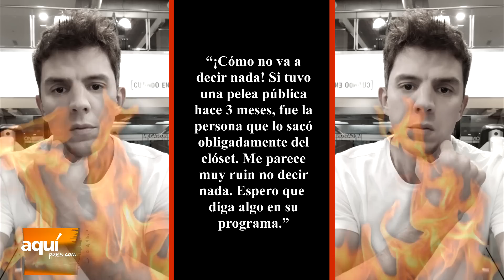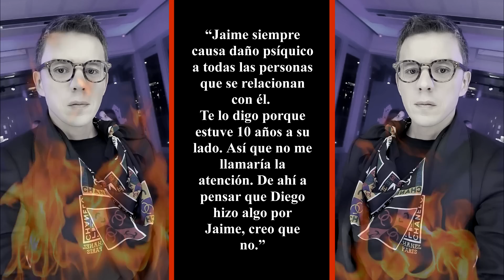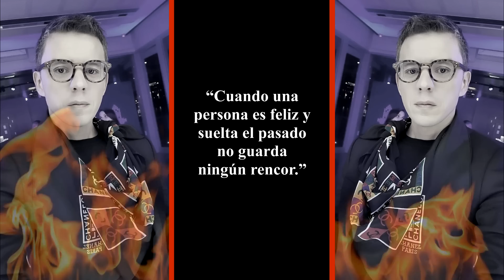¡COB4RDE ! LUIS CORBACHO REAPARECE DS-TRUYE A JAIME BAYLY POR PARTIDA DE DIEGO BERTIE